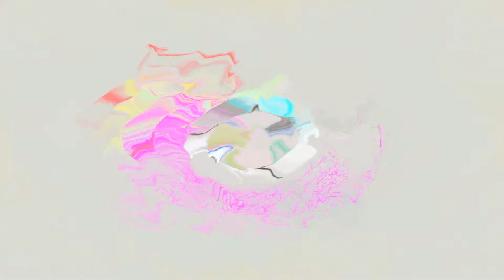Josie Has The Upper Hand - JoshWoodward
Video by FreeNiceMusic

Album: Not Quite Connected

Year: 2007